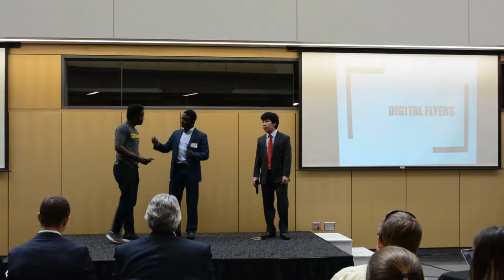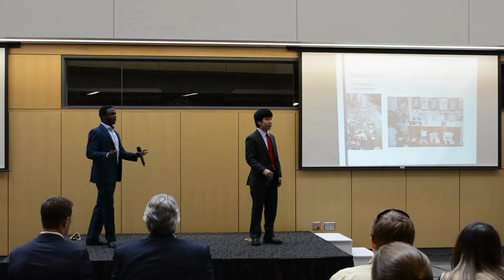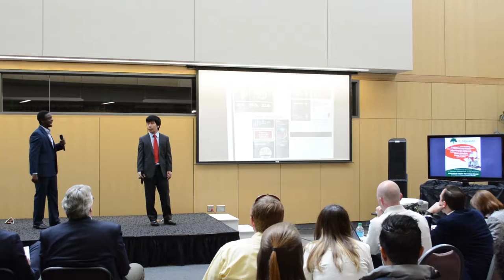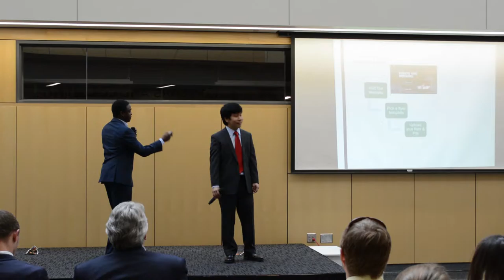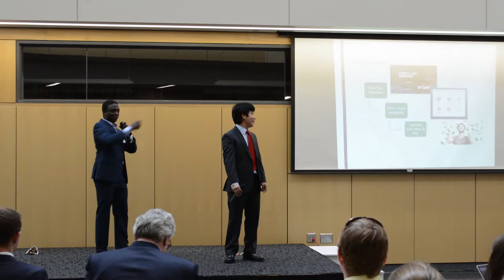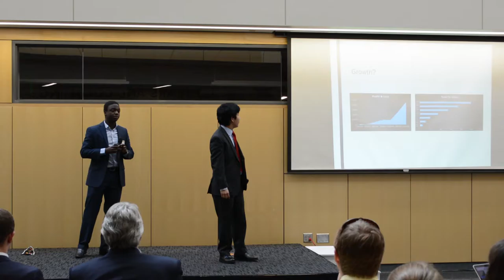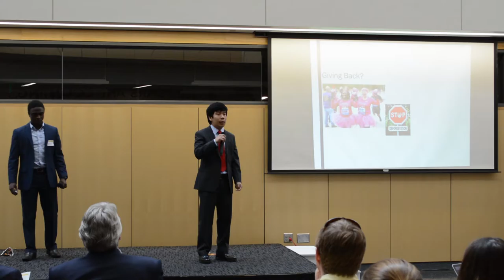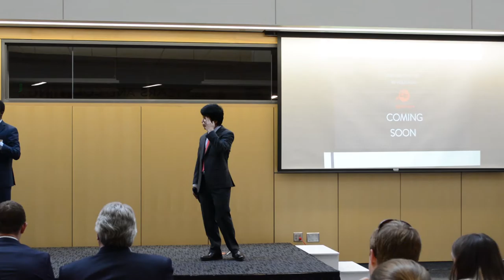Digital FLYers 1